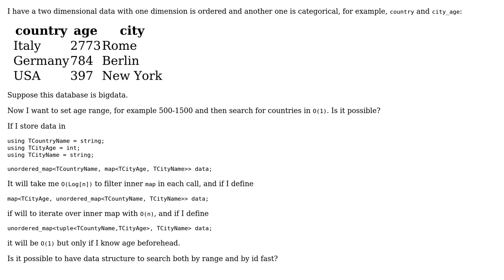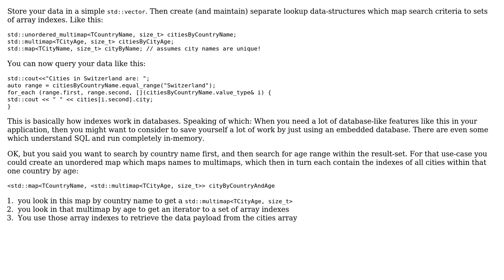Software Engineering: A data structure / algorithm to combine search tree and hash table?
With thanks & praise to God, and with thanks to the many people who have made this project possible! You are responsible for your own actions.